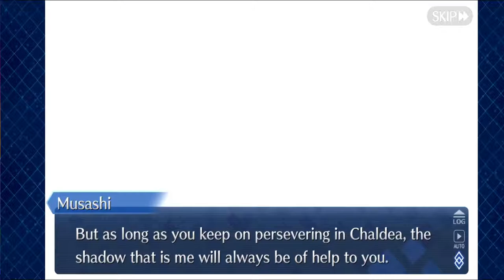Hey happy Valentine's day! Watching some servant choco scenes! Fgo na